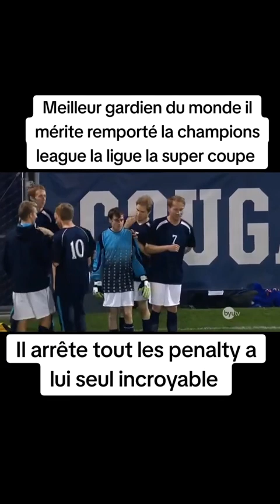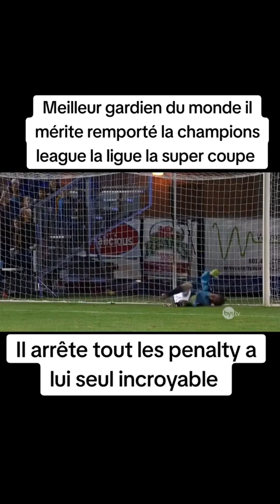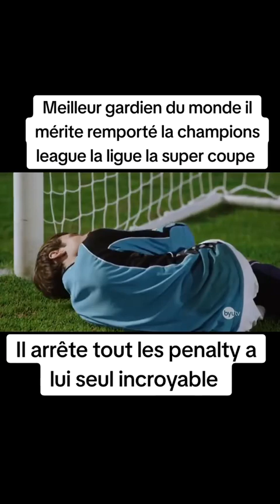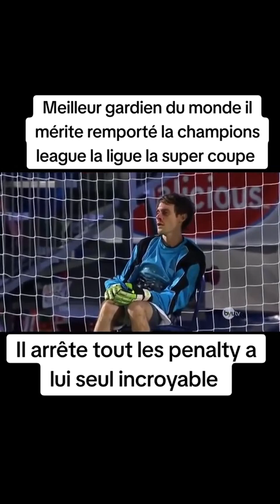The Unbeatable Guardian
The Legend of Penalty Time